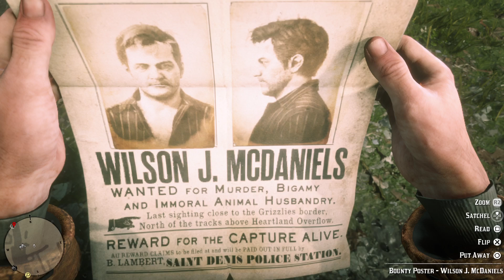Red Dead Redemption 2